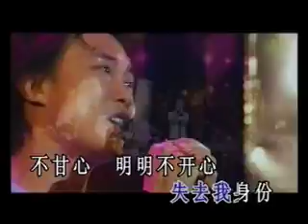Ah Niu - Cow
Eason